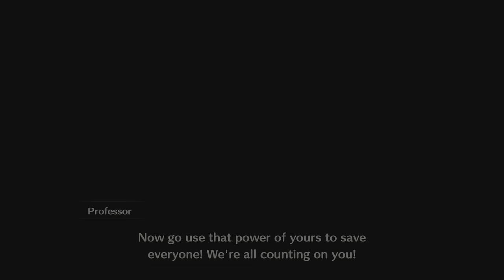ALL TRANSFORMATIONS!! Princess Peach Showtime - *All Abilities!* [Full Game Version!!]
Princess Peach Showtime FULL PLAYTHROUGH!! ALL ABILITIES/ ALL TRANSFORMATIONS/ ALL COSTUMES AND ALL OUTFITS FOR PRINCESS PEACH FULL GAME PRINCESS PEACH SHOWTIME GAME PLAYTHROUGH/ WALKTHROUGH!! After All Stars, All Costumes 100% Demo Game Playthrough! New Nintendo Switch Game 2024 Princess Peach Showtime full game playthrough, 100% complete demo playthrough (full movie) ZXMany playthrough of Princess Peach Showtime - showing all costumes/ abilities, all levels, all stars, 100% playthrough of the full game demo!

Here's the new Princess Peach Nintendo Switch game (2024) gameplay, full game playthrough highlighting the first time you get every outfit and final boss fight + ending!! All cutscenes, all bosses, all minigames, all abilities, all costumes, etc, full game playthrough of the new Nintendo Switch Princess Peach game!

TIMESTAMPS: